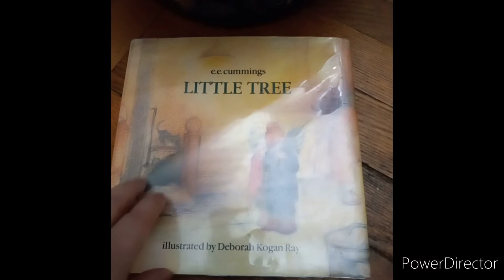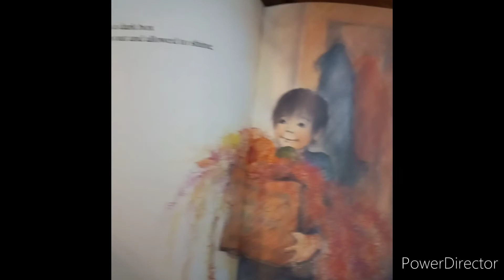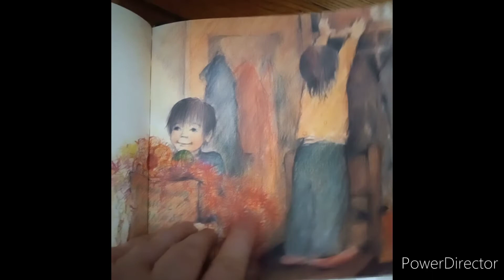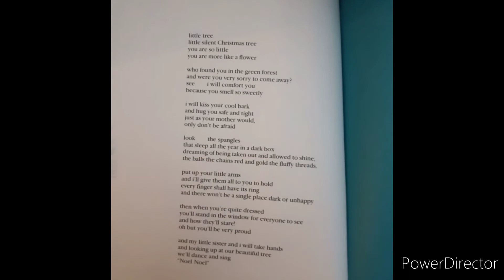Reading You A Christmas Tree Story 🎄